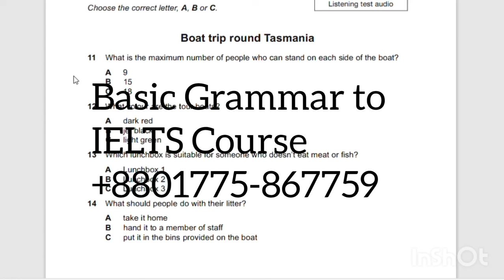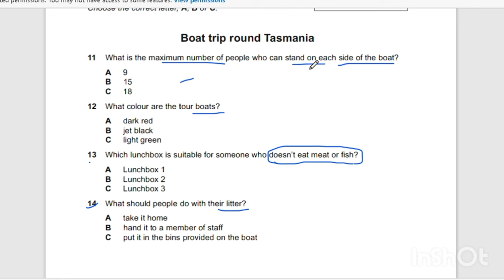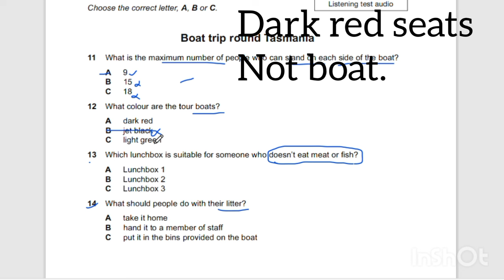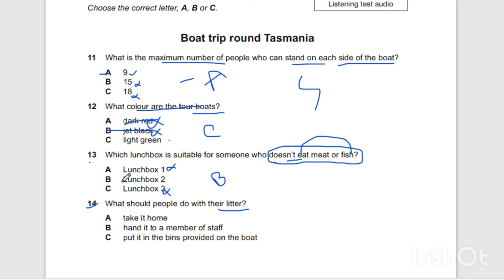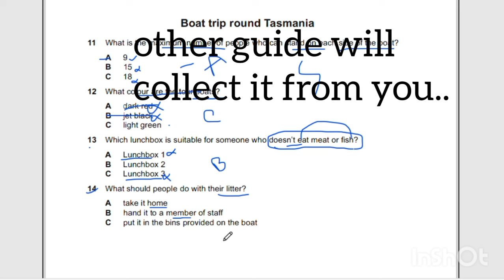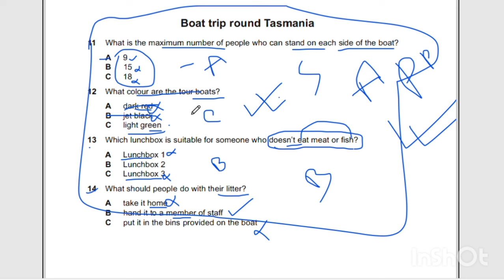IELTS LISTENING MCQ TIPS:সম্পূর্ণ বাংলায়||BOOK 17 LISTENING SOLUTIONS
Hello Dear, @ieltsflybd
here, @ieltsfly I would like to share about some tips and secrets about IELTS listening mcq listeningmcqbangla.How to @ieltsfly
capture the answer? how to find out keywords? how to solve mcq?
Hello dear l,@ieltsfly
Here,@ieltsfly,I would like to share some secret tips and tricks about listening box matching.@ieltsfly. How to capture the answer? How to predict the answer? @ieltsfly How to move yout pencil? How to mark keywords?@ieltsfly

বাংলাদেশের প্রায় বেশিরভাগ স্টুডেন্ট ই বাংলা মিডিয়ামের, যাদের জন্য তেমন কোন IELTS রুটিন বা IELTS পরামর্শ কেউ  দেয় না। প্রায় সব Trainer রা ই একই টিপস ও টেকনিক আপনাকে পড়াবে কিন্তু আপনাকে দেখতে হবে কে আপনাকে Complete Guidelines দিচ্ছে,যা আপনার জন্য উপযোগী এবং কার সাথে আপনি আপনার ইংরেজি দুর্বলতা ও সমস্যা গুলো শেয়ার করতে পারছেন। গতানুগতিক ৩০/৪০ জনের ব্যাচে পড়ে যা কখনো সম্ভব না। সিদ্ধান্ত নেন, একটু ভালো দিকনির্দেশনা নিয়ে একবার পরিক্ষা দিয়ে ভালো স্কোর করবেন নাকি হুজুগে বাঙালির মতো ৩০/৫০/১০০+ স্টুডেন্ট দের সস্তা ব্যাচে পড়ে সময় ও টাকা নষ্ট করবেন???

Special Normal course
Special Batch: 4 months.Basic Grammar to IELTS. only 3 to 5 Students
Nornal Batch. Only 7 to 10 Students
Four months course.
Opportunity for repeat class 6 months.
Topic wise class. Around 50+.
 Basic Grammar 5 classes and Pdf shared.
IELTS এর প্রয়োজনীয় বই ও পিডিএফ গুলো সম্পূর্ণ বিনামূল্যে পাবেন। শর্ত প্রযোজ্য
 Unlimited Speaking and writing Evaluation opportunity
Always connected with teacher by WhatsApp
Normal batch 2 month..
3 months repeat Evaluation opportunity..
শুধু পিডিএফ ফ্রি তে পাবেন আর মোট ক্লাস ৩০ টপিক ধরে ধরে স্পিকিং ও রাইটিং unlimited evaluation
Admission is going